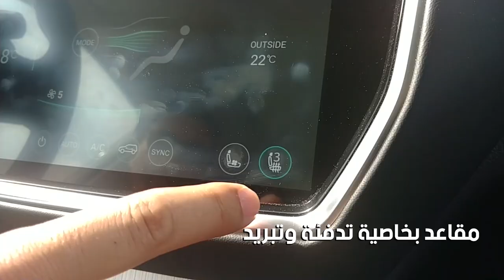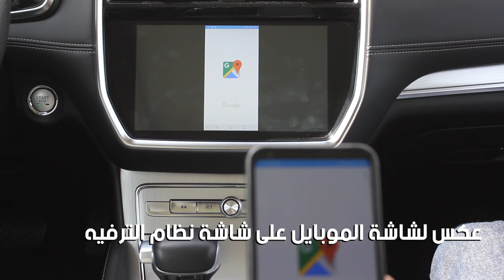المميزات الرئيسية إم جي آر إكس 8 |MG RX8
إم جي آر إكس 8 هي أول سيارة لسبع ركاب من العلامة التجارية البريطانية منذ عودتها باستراتيجية ناجحة تحت ملكية شركة سايك الصينية، تقدم آر إكس 8 عرض مغري جداً بهذه الفئة مع أسعار منافسة جداً.

أعرفكم بهذا الفيديو على أهم ميزاتها.